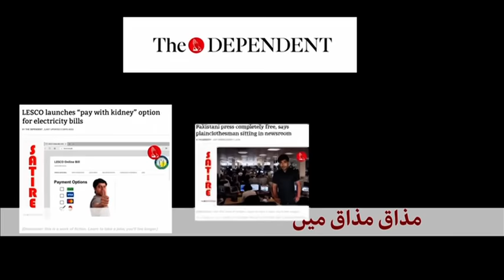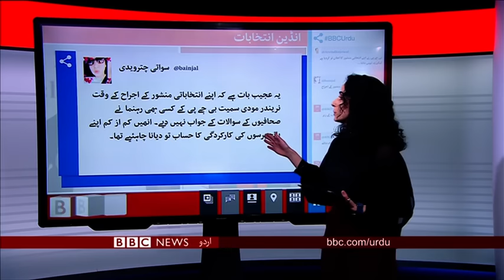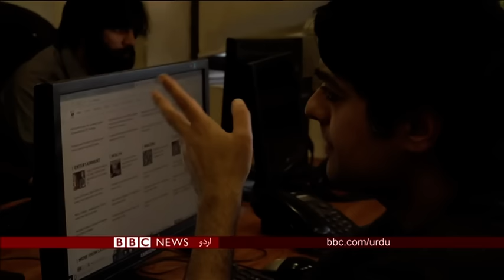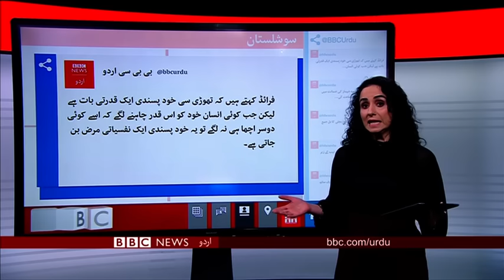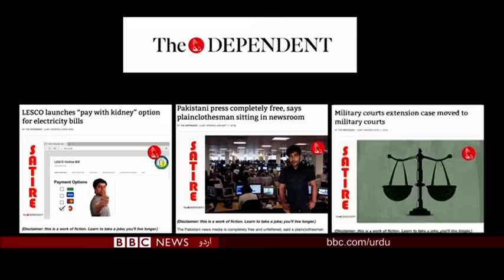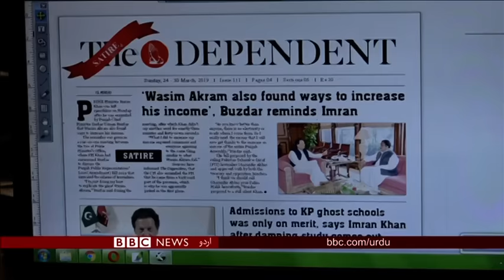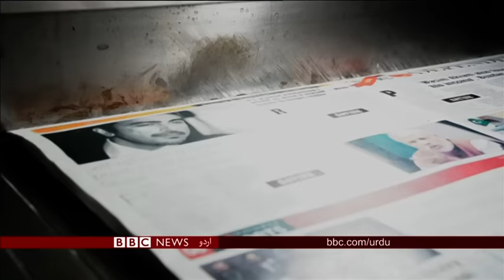بی بی سی اردو سیربین 8 اپریل2019